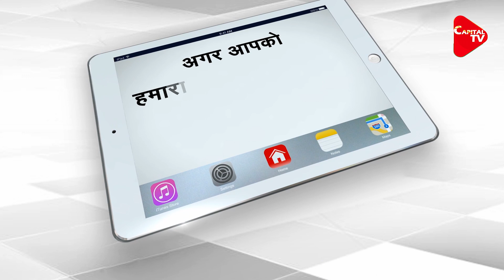Controversial statement of SP MP ST Hasan | Capital TV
In what can only be termed as bizarre, a Samajwadi Party MP has said that India faced the deadly second Covid wave and a couple of cyclones within a short span of time due to the Bharatiya Janata Party's attempt to change the Sharia law. Samajwadi Party MP ST Hasan said BJP has been trying to interfere with the Shariat.